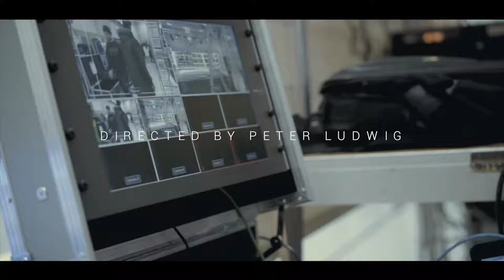Die 3. Pegnitzer Fightnight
Dog Desingz

Meine Kamera:

Meine Gopro:

Meine Belichtung und GreenScreen:

Meine Webcam für OBS ect. :

Meine Mikro für OBS und Podcats:

Meine Externe Soundkarte fürs Mic:

Meine Konsolen Capture Karte von Elgato: